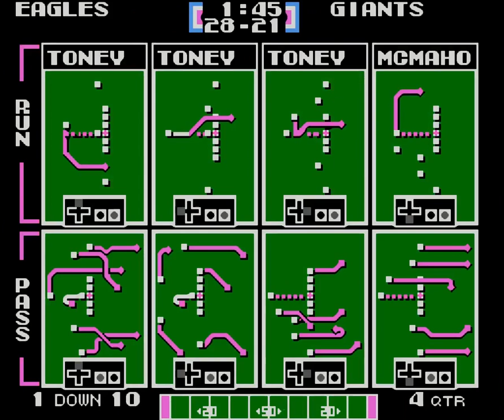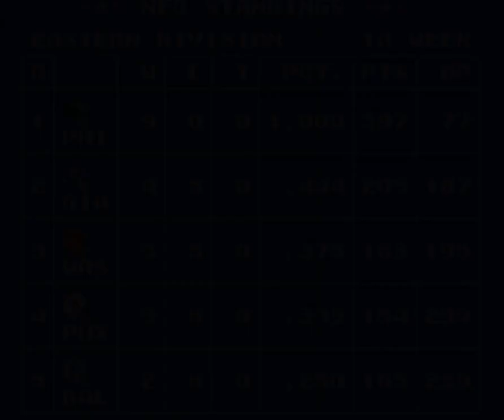Lawrence Taylor Is Coming To Town To Smash Our Eagles, We Gotta Fly High! | Tecmo Super Bowl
Week 10! I had a bye week on week 8, so my weeks are now a little wonky, but this is my 9th game of my season, so far we are undefeated, let's see if we can continue that against the Giants!